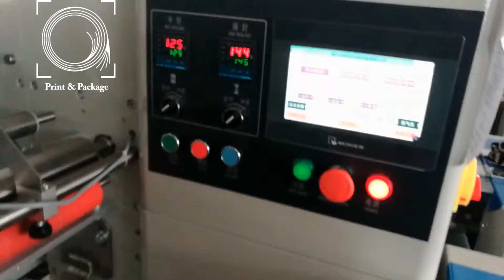Упаковка шприцов на горизонтальной упаковочной машине HDL 250D